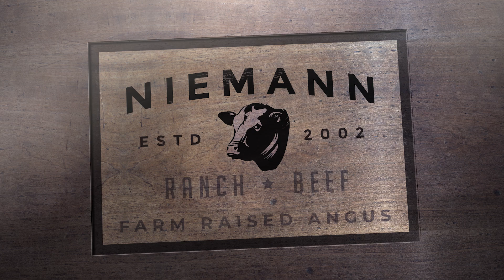NRB - Animal Care